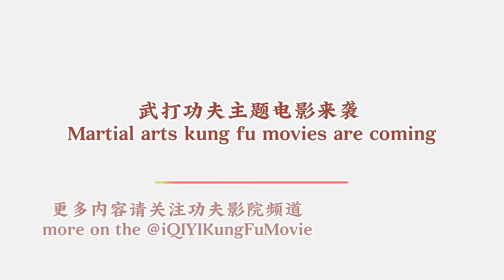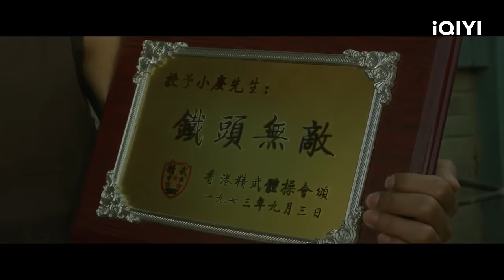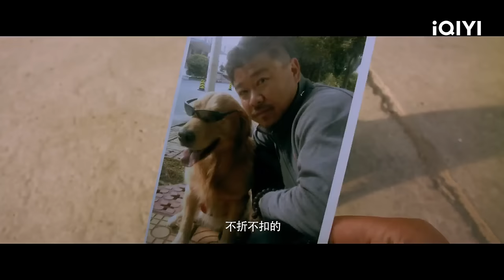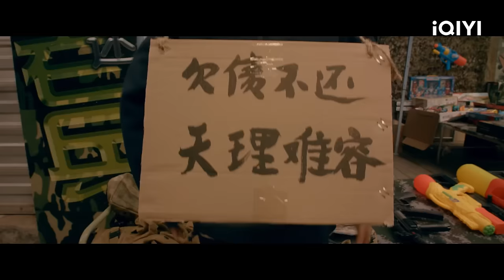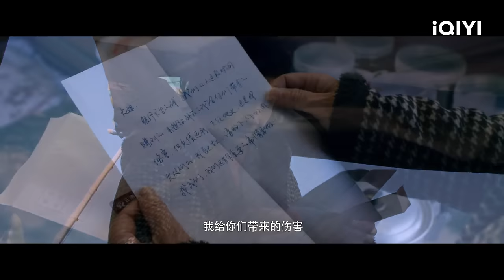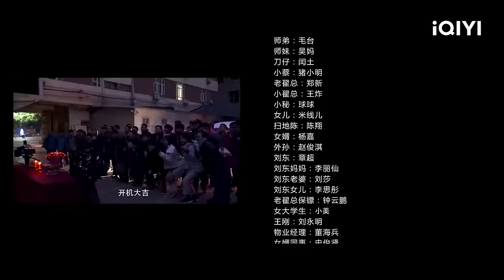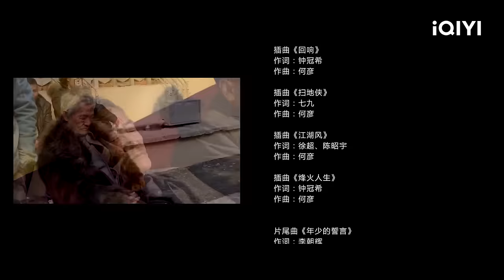【Multi Sub】《陈翔六点半之铁头无敌》Invincible Iron-head 铁头功助力七旬大爷走上人生巅峰 铁头讨债来钱飞快！【动作 喜剧 | 陈翔 妹大爷 | iQIYI 功夫影院】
✨Chapter 章节✨
00:01:21 电影开场：窘迫的空巢老人生活
00:23:10 开创铁头功要债先河
01:13:45 大爷幡然醒悟痛骂无良老板！

【内容简介】
七旬大爷老废年轻时在香港练功夫练成铁头无敌，如今老了铁头功却毫无用处，生活也穷困窘迫，甚至连家都被物业给抄了。老废面对惨淡人生，发出了要再奋斗一次的誓言，在所有人都嘲笑他的时候，一个废柴老头、一门没用的武功在新的环境下，却碰撞出了前所未有的火花，他也大器晚成、飞黄腾达……只不过，生活也变得错综复杂，面对家庭、事业、感情的冲击，他该如何抉择？